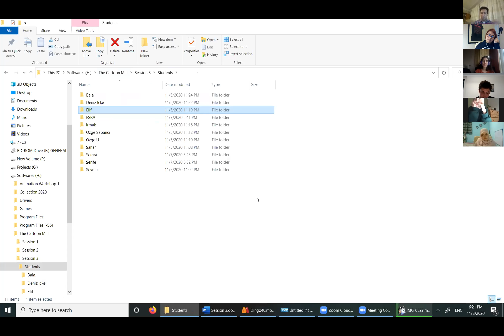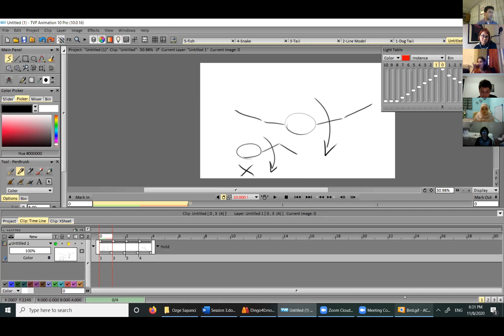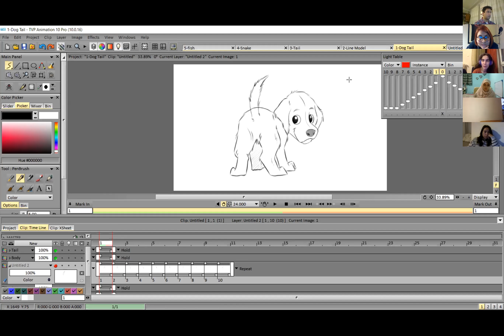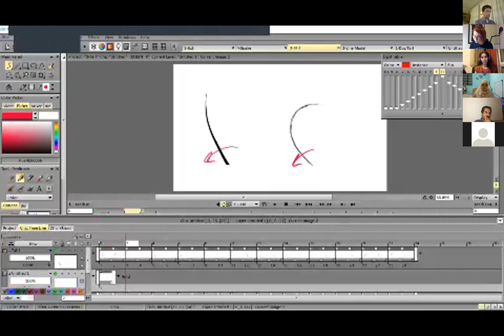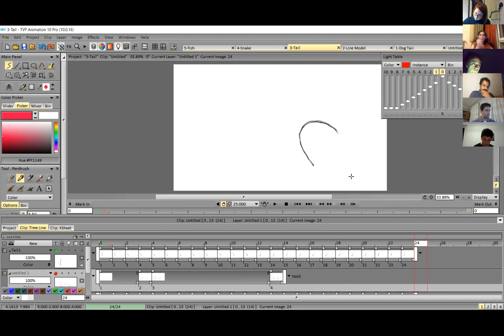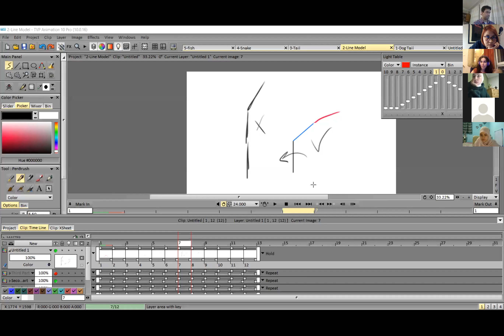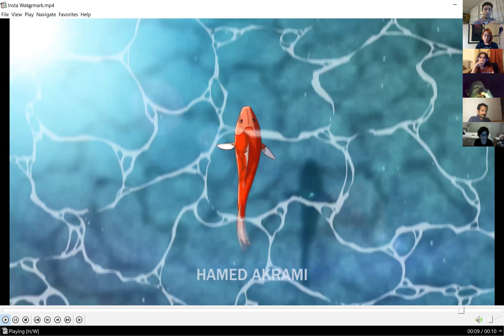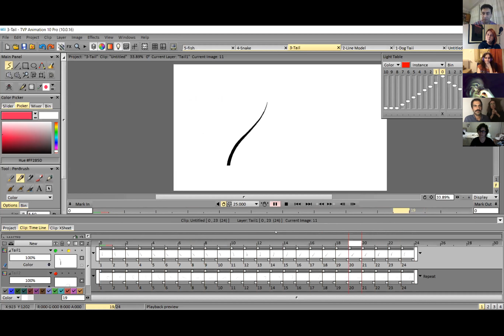Animation Course Hamed 11\2020